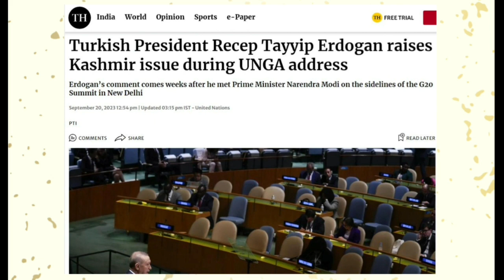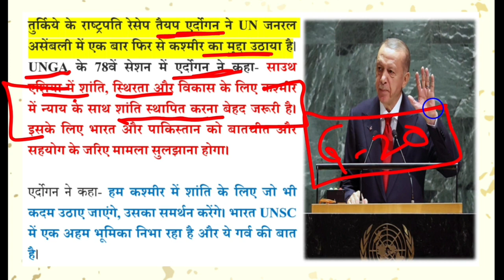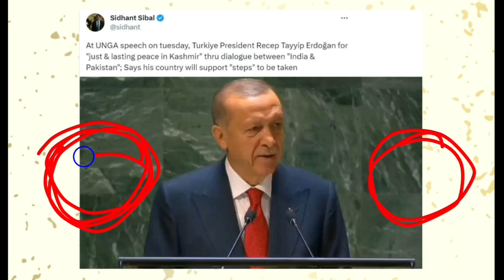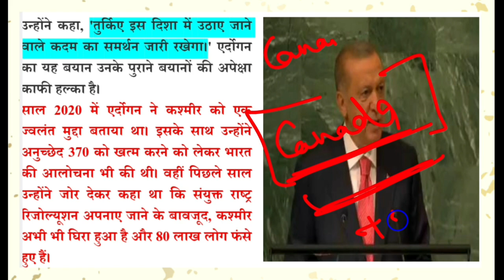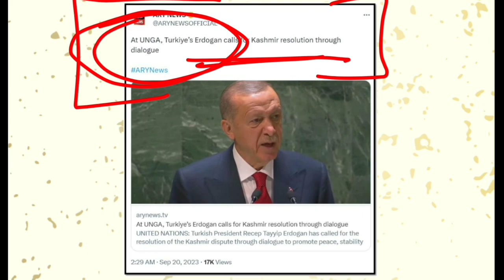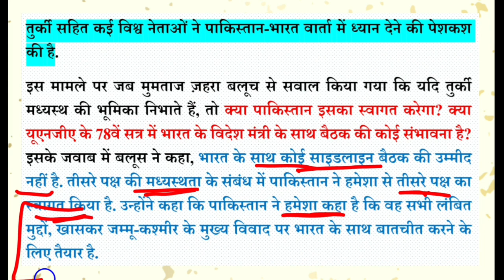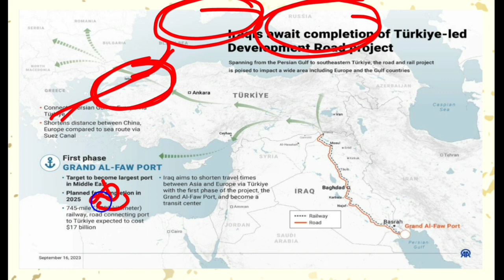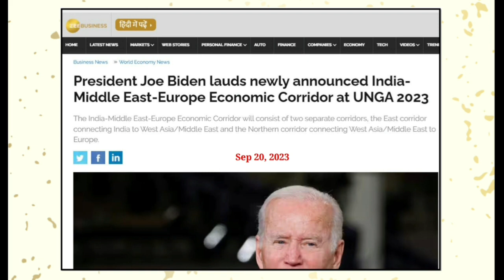तुर्की ने भारत को घेरने की कोशिश की | Turkiye Raises Kashmir Issue In UNGA & Opposes IMEEEC Project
तुर्की ने एक बार फिर संयुक्त राष्ट्र में भारत को घेरने का प्रयास किया
जम्मू कश्मीर  को लेकर फिर से बयान दिया है
साथ में भारत के IMECCC प्रोजेक्ट का भी विरोध किया गया है